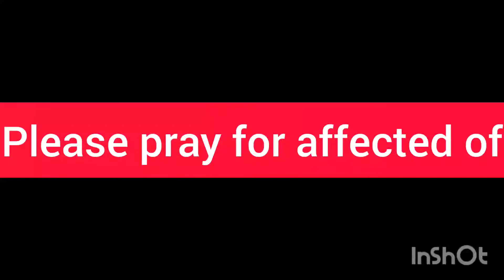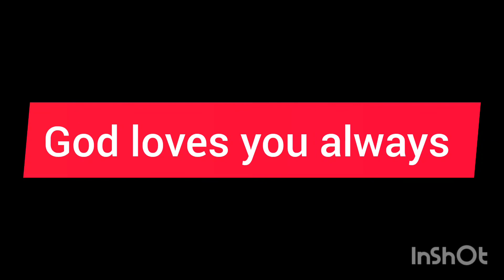pray for northern Luzon..